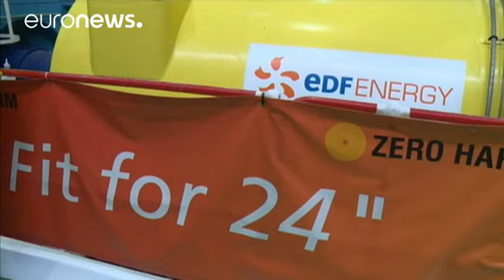شركة الطاقة الفرنسية"اي دي اف" تقر مشروع بناء محطة نووية في بريطانيا - economy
صوت مجلس اعضاء شركة "اي دي اف" الفرنسية لصالح مشروع انشاء محطة هنكلي بونيت النووية في المملكة المتحدة .
التصويت جاء بأغلبية عشرة أصوات مقابل سبعة  ضد المشروع.

تكلفة انشاء المحطة قدرت  ب 18 مليار جنيه استراليني ، وستكون هي أول محطة نووية جديدة سيتم بناؤها في المملكة المتحدة منذ 20 عاما  في هينكلي بوينت، سومرست جنوب شرق بريطانيا.
وبعد هذا التصويت سيتم توقيع عقود ملزمة قانونيا، وستبدأ أعمال البناء.
شركة الطاقة الفرنسية "اي دي اف" اشارت الى انها تنوي توظيف ما لايقل عن 2500 عامل في الموقع بحلول العا…